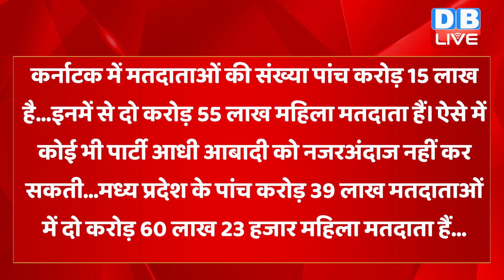चुनावों के लिए Congress का प्लान तैयार ! Himachal Pradesh की तर्ज पर चुनाव लड़ेगी Congress